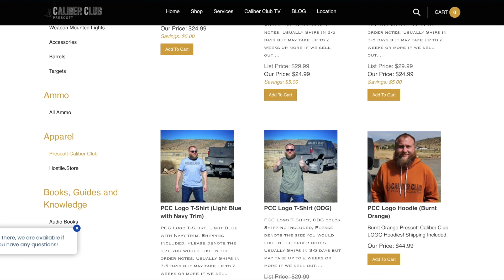Prescott Caliber Club | 2022 Intro Video & Discount Code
Each year, Ryan Jeske releases a video where he offers everyone a 10% Storewide Discount Code which is good for 10% off of one order, each year, for each customer. This is good for anything, storewide!

This year's Discount Code is dedicated to Ryan's best friend who passed away from "the" virus. Ryan's friend Moses was responsible for producing all of our T-Shirts, Hoodies and Swag and he did so through his store "Hostile Ink".

This year, in memory of Moses, the 10% Storewide Discount Code will be "LetsGetHostile" in Memory of Ryan's friend.

STNGR USA Rails!! Buy Yours HERE and save an Extra 10% at checkout with Discount Code "PCC10".

Would you like to surf the internet and watch all of your favorite Caliber Club TV Episodes without worrying about having your identity or data stolen? PureVPN is a Virtual Private Network allowing you to completely mask your IP address and location so those around you cannot access your device and steal your information. It's also pretty amazing to compare search results to see in real time the amount of censorship occurring online! Quick, simple and effective protection of your identity and data at a great price. Click the link to secure your connection TODAY!

AMAZON Shoppers! Please consider clicking the link below to help support the channel. A percentage of your purchase will go to support Prescott Caliber Club by simply CLICKING

MY PATRIOT SUPPLY is a great online resource for great Emergency Preparedness Gear. If you are thinking about making a purchase from them, please consider accessing their store from our link here!

EMP Worries? Look no further than for 100% EMP PROTECTION for your Home, Vehicle, Generator and even your Ham Radios!
$50.00 off each EMP Shield device by using PROMO CODE: Calclub

MOUNTAIN HOUSE FREEZE DRIED! Click the link below to help support the channel!

What is "Prescott Caliber Club"?
Founded in 2018 by Ryan Jeske, PCC is a Federally Licensed 07/02 SOT, Manufacturer of Firearms. Additionally we specialize in Emergency Preparedness supplies and gear in our retail store. Have you ever wanted to freeze dry your own food? We can help with that. Have you ever wanted to set up an Emergency Solar Generator? We can help with that.  We do everything 2A and Emergency Preparedness related. If we don't have it in stock, or don't carry it we are happy to try our best to locate the product for you! We are always open to suggestions and love to discuss new ideas and products so feel free to get in touch with us anytime to chat!

COPYRIGHT:
NO part of this production may be reproduced, distributed, or transmitted by any means or in any form, including photocopying, recording, or other electronic or mechanical methods without the express written permission of Jeske Defense Strategies, LLC.

PCC is dedicated to creating a fun and exciting group experience for all of our followers. We love to receive correspondence, gifts or anything else you may want to share with us! Who knows, your delivery may even be featured on the next episode of Caliber Club TV... To send us a package through the mail please send to the following address:
Prescott Caliber Club